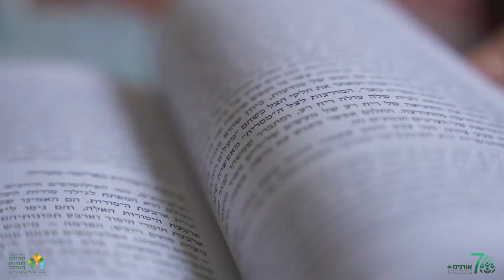ביבליותרפיה – כתיבה טיפולית - לימודי תעודה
למטפלים, מאמנים, אנשי חינוך, רוח וקהילה, ולכאלה שרוצים להרחיב את ארגז הכלים בעבודה עם עצמם ועם אחרים, באופן פרטני ובקבוצות.